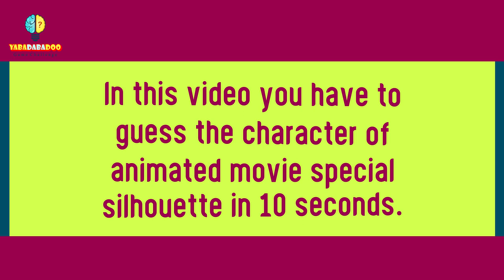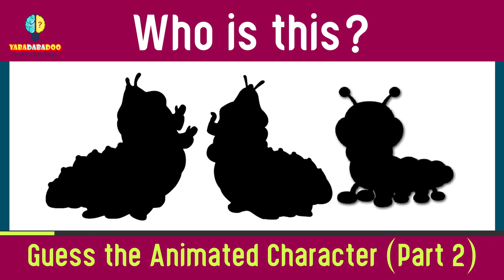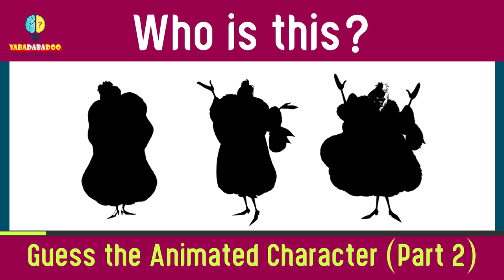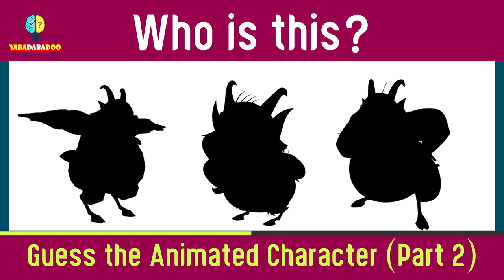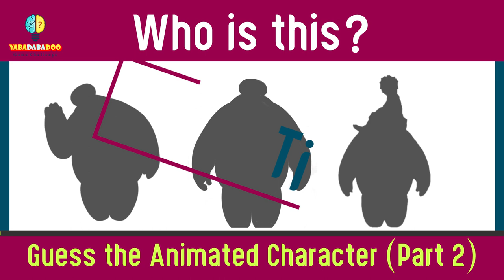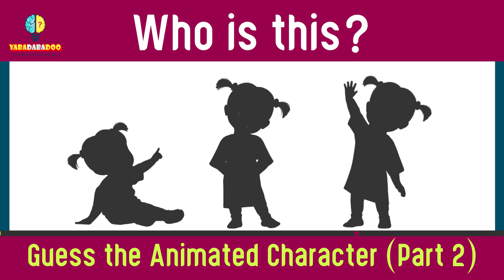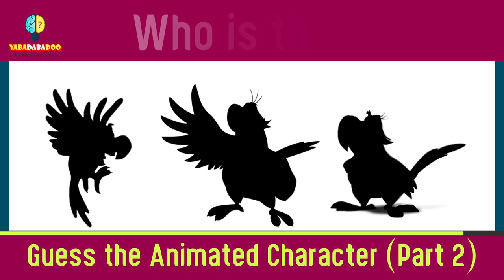Guess the Character DISNEY by Silhouette | Animated Movie Quiz (Part2) 🏆 Yabadabadoo Game Challenge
Guess the Character " DISNEY " By Silhouette | Animated Movie Quiz (Part 2) 🏆

Hi viewers,
In this video, you have to guess the character of the animated movie special silhouette in 10 seconds.
Please share the Yabadabadoo game challenge with your friends for challenging videos of puzzles, riddles, brain games, math games, and more.